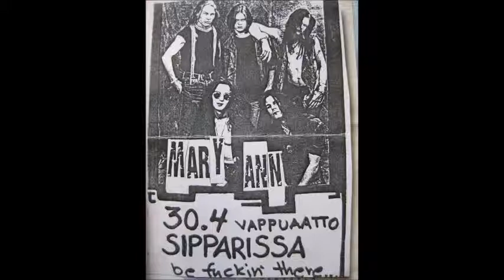Mary-ann - Vampire Love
Track 2 from the very first Mary-ann's full Lenght album: "Mary-Ann", self-released on 1997 on Kuovola, Finland.